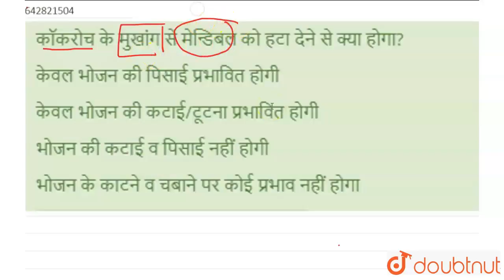कॉकरोच के मुखांग से मेन्डिबल को हटा देने से क्या होगा? | 12 | PERIPLANETA (COCKROACH ) | BIOLOGY...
कॉकरोच के मुखांग से मेन्डिबल को हटा देने से क्या होगा?
Class: 12
Subject: BIOLOGY
Chapter: PERIPLANETA (COCKROACH )
Board:IIT JEE

👉 Have Any Query? Ask Us.